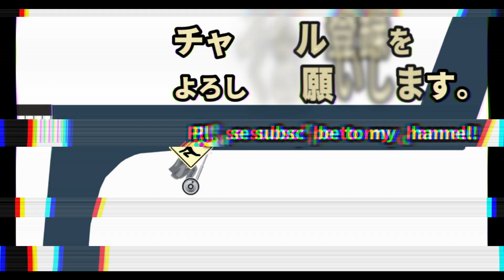END 【 Giga Wing ギガウイング 】カプコンアーケードスタジアム 実況 #4 煌け兆点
いよいよ最終回で兆点を目指す！しかし今の実力では到底叶わない…それなら時間を巻き戻すスタンド能力発動するしかないじゃない！！